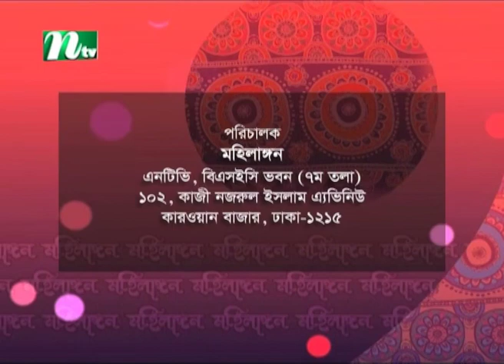Mohilangan | মহিলাঙ্গন | EP 242 | Islamic Show